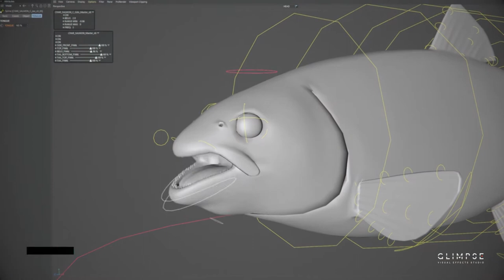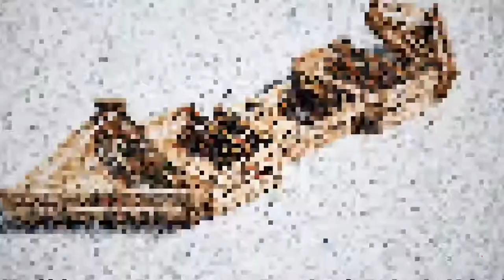Intermarché Baby Fresh Making Of I Glimpse VFX I TVC 3D Reviews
TVC 3D Reviews -  Intermarché Baby Fresh Making Of

Baby Shark?! Not really... but close!
For the new Intermarché`s campaign, when everything seems to be quiet, the real fun begins!
A true pleasure to participate in such an animated campaign, with Lola Normajean creativity and the special touch of director Guilherme Afonso from Nebula Studios, bringing a happy supermarket to life!

Client: Intermarché
Agency: Lola Normajean
Production Company: Nebula
Director: Guilherme Afonso
Executive Producer: João Marcos Marchante
Production Director: Liliana Ramires
DOP: Duarte Domingos
Art Director: Li Pinheiro
Food Stylist: Niquita
Post-Production House: Light Film

3D & VFX - Glimpse VFX:
CG Supervisor: Rui Romano
Modeling: Jaime Cipriano, José Maximiano, Pedro Benjamim
Animation: João Baptista, Luis Catalo
Rigging: João Baptista, Luis Catalo
FX: Diogo Ferreira, Jaime Cipriano
Shading: Pedro Benjamim, José Maximiano
Lighting: Pedro Benjamim, José Maximiano

DO YOU WANT TO GET FEATURED ?
All CGI, TVC 3D, studios or schools who would like their work featured or published on Channel please apply below. We’re looking for 3D Animation, TVC 3D Animation Breakdown, TVC 3D Behind The Scenes, Animation showreels etc.